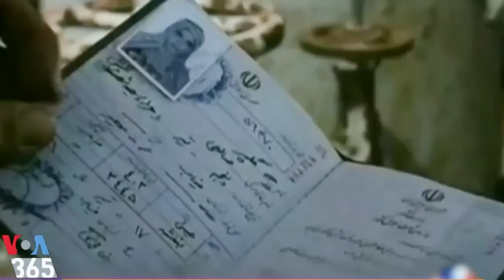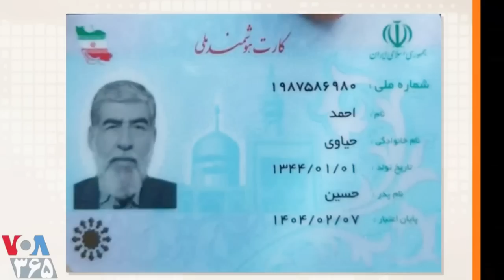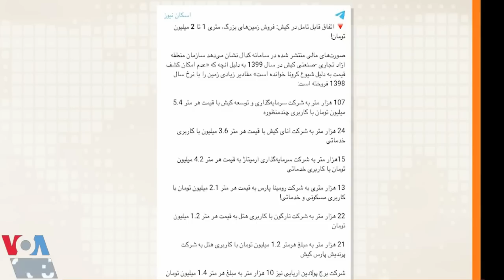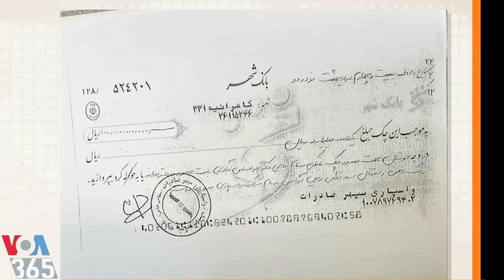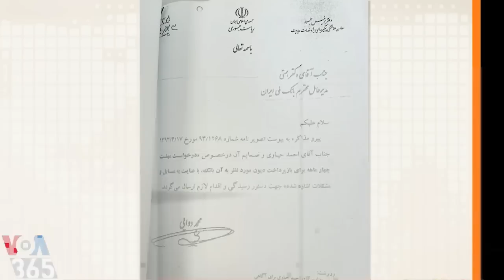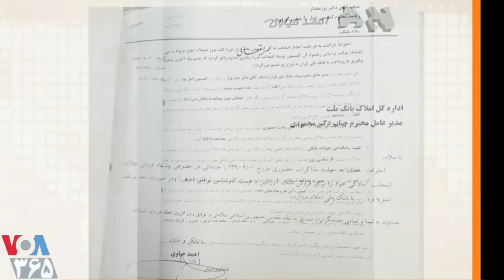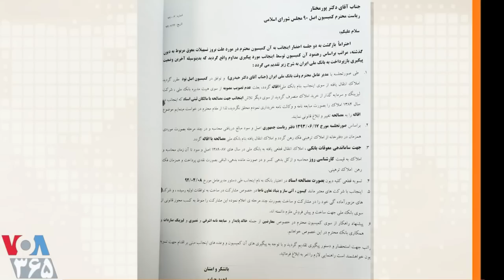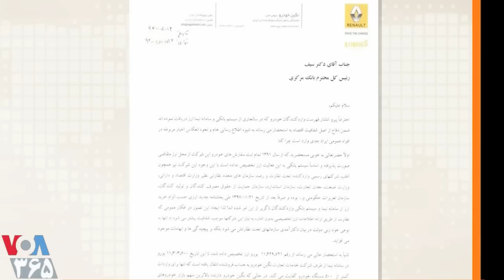VOA lastpage, عباس پالیزدار « دزدان مُهرپیشانی » مهدی فلاحتی ـ صفحه آخر ؛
VOA, LASTPAGE, IRAN, ABBAS PALIZDAR, CENTRAL BANK, THIEVES OF BAGHDAD, MEHDI FALATI, FINAL CURTAIN,